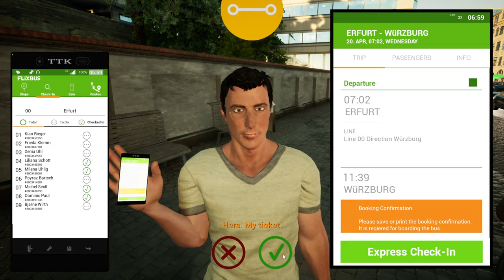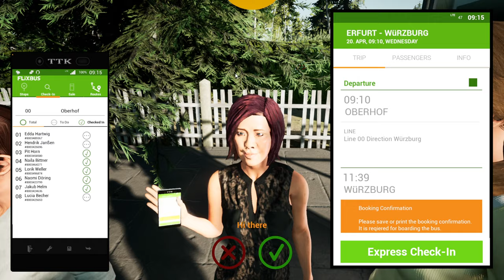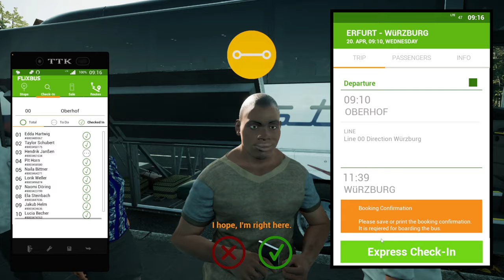Fernbus Simulator : Erfurt - Oberhof - Würzburg tour : ★VDL Futura FHD2-129★ Lasta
Pc Gameplay
Logitech G920 steering wheel + Logitech G Shifter

►PC
Processor: Intel(R) Core (TM) i7-7700 CPU @ 3.60 GHz  3.60 GHz
Graphics Cards: NVIDIA GeForce GTX 1060  6GB
RAM: 16GB DDR4
Mouse: RAZER Basilisk Ultimate
Tastatur: RAZER BlackWidow V3